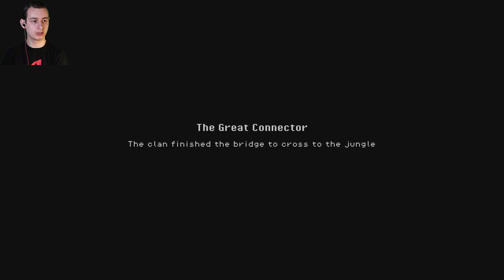A PLANT NURSERY! | Roots Of Pacha Part 5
Hey, in this episode of Roots of Pacha we do more quests, more fishing, unlock the taming pen and build a plant nursery.
Links
This Channel

Other Channel